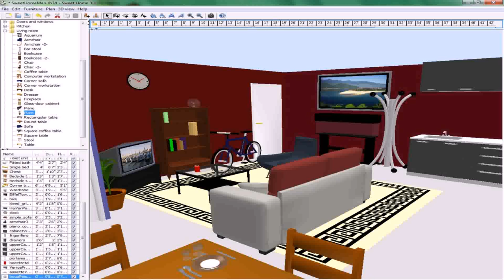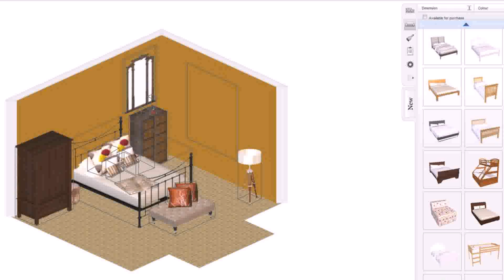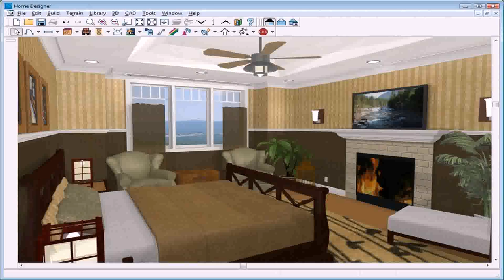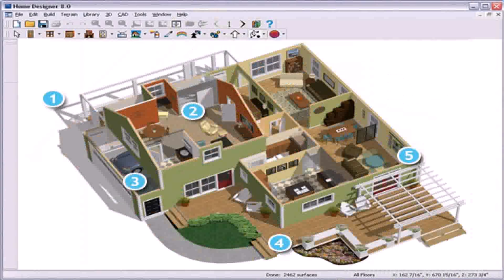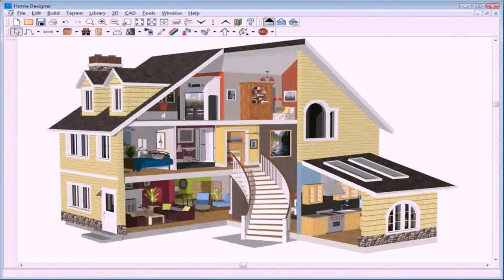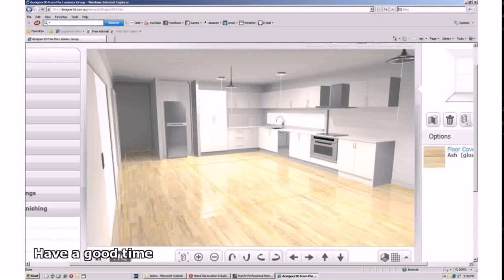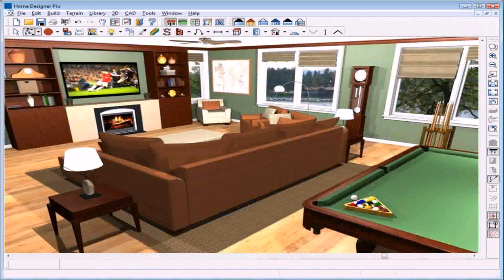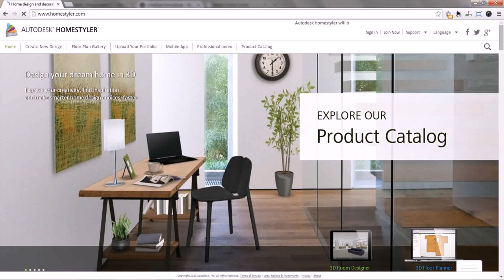3d Home Interior Design Software Free Download